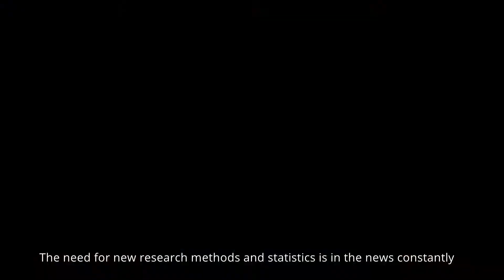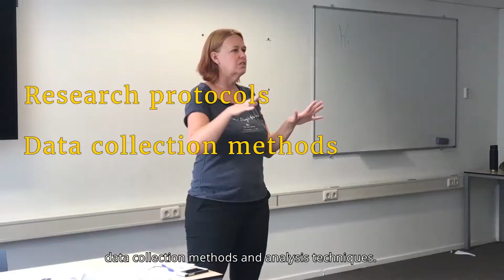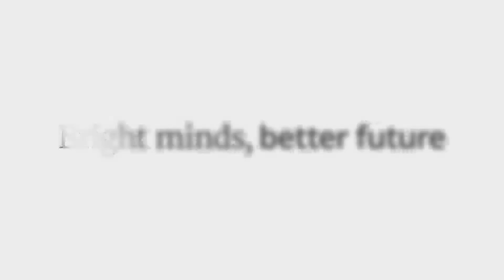Study Methodology and Statistics for the Behavioural, Biomedical and Social Sciences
Do you enjoy working with data and doing statistical analysis? Then this Master's in applied statistics could be very interesting for you! You will study at two universities in the Netherlands: Utrecht University and the University of Twente. Curious? Watch our video.